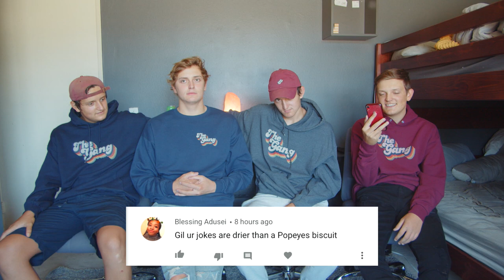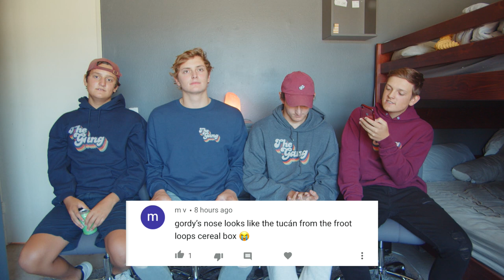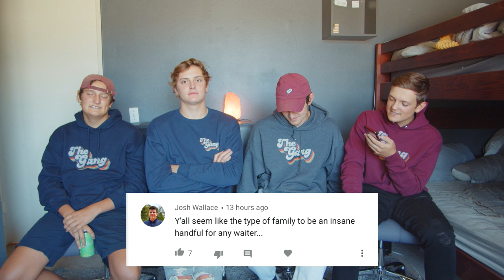Our Subscribers ROASTED US!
We let you guys roast us. if you want to be apart of the next video turn on your notifications to know when we post on the "Community Tab".

SPECIAL THANKS TO OUR DIAMOND MEMBERS💎
Jordyn Specht
Dash Williams Music
Alanna Teleiai
Kirby Hogan
Declan Kirci
Luce Bethan
Emma Broadfoot
Athena Ghaoui
Carissa Davenportt
Abby Huff
Katie Hodgson
Aimee Miles
Marina Gs
Meg Louise
Shannon e
McKenna Stadler
Kyla Hampton
Sierra Delyea
Jill Davis
Jersey Elle
Mimi Carpentier
Lisbeth Diaz
aniyah
Bethany Whittle